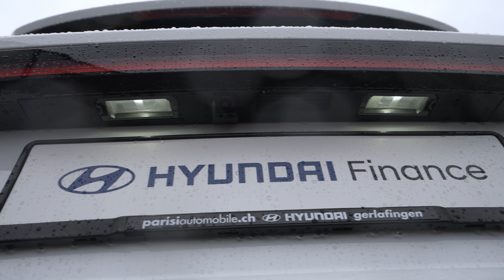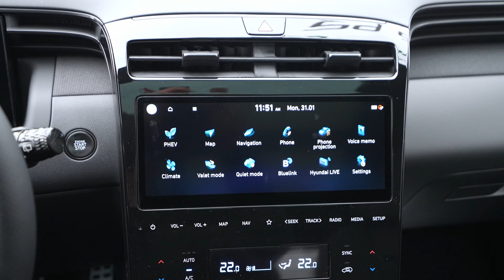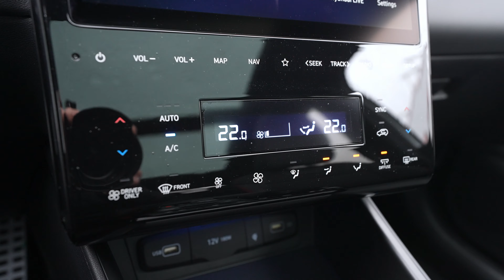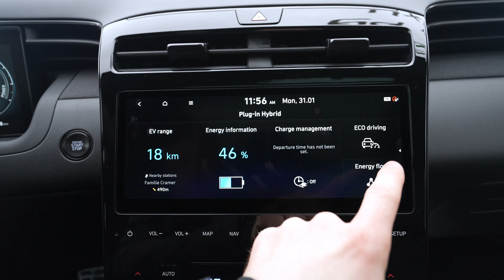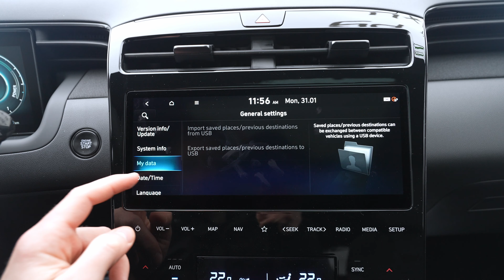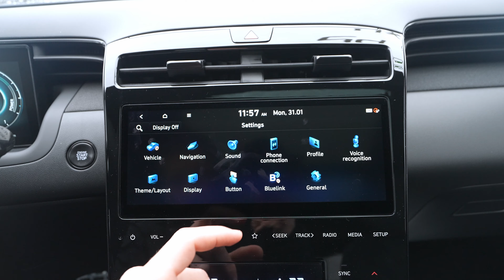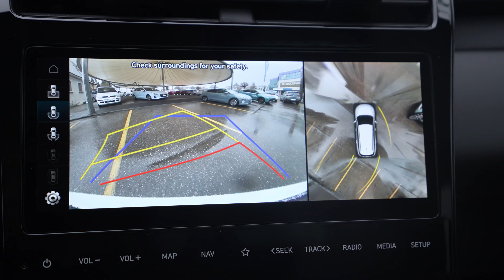New Hyundai Tucson Plug-in Hybrid N Line 2022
Price: 59.100 $
Color: Polar White
1.6 T-GDi PHEV | 4 Cyl.Inline
265 Hp | 350 Nm
Battery capacity: 13.8 kWh
All-electric range (WLTP): 56 km
All wheel drive (4x4)
6-Speed Automatic Gearbox
Acceleration 0 - 100 km/h: 8.6 sec
Maximum speed: 190 km/h
Trunk space: 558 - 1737 l
Fuel tank capacity: 42 l
Length: 4500 mm
Width: 1865 mm
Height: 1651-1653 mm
Wheelbase: 2680 mm
Turning circle : 10.9 m
Front suspension: Independent type McPherson
Rear suspension: Multi-link independent

The all-new Tucson Plug-in Hybrid will be equipped with a powerful and efficient powertrain. The system is based on the third generation 1.6-litre T-GDi Smartstream engine. This is paired with a 66.9 kW electric motor with a maximum torque of 304 Nm and a 13.8 kWh lithium polymer battery. Combined, the gasoline engine and electric motor deliver 265 PS maximum power and 350 Nm maximum torque.

The system is paired with a six-speed automatic transmission (6AT) operated through shift by wire and standard four-wheel drive.

The all-new Tucson Plug-in Hybrid is also equipped with an Active Air Flap that adjusts air intake depending on the engine coolant temperature, vehicle speed, and more. The purpose of this function is to minimise air resistance and maximise fuel efficiency.

The plug-in hybrid system in the all-new Tucson allows for maximum fuel efficiency combined with great driving fun. As with all hybrid vehicles, when driving at low speeds, the all-new Tucson Plug-in Hybrid is powered by the electric motor alone, which results in quiet driving and no fuel consumption.

Drivers can also switch to fully electric driving on demand by pushing the respective button, benefitting from an all-electric driving range of over 50km (internal WLTP estimate*).

Equipped with a 7.2 kW on-board charger, the Tucson Plug-in Hybrid can be charged at an EV charging station or using a home wall box.

For a true SUV feeling, four-wheel drive (4WD) comes standard on the all-new Tucson Plug-in Hybrid. It is equipped with Hyundai HTRAC four-wheel drive technology and a Terrain Mode selector for safe driving on challenging terrain. HTRAC can variably distribute driving power to the front and rear wheels depending on traction conditions and the driving state, while the Terrain Mode selector will optimise power, torque and braking depending on the road conditions selected by the driver.

The optional Electronically Controlled Suspension (ECS) uses adaptive damping technology to provide versatile driving characteristics, depending on the situation and driver preference. The ECS automatically and continuously controls the vehicle’s dampers to maximise driving comfort and performance. Drivers can also adjust the ECS and steering characteristics by choosing Eco or Sport Mode.

As with the other powertrain variations, the plug-in hybrid version of the all-new Tucson stands out for its progressive design, integrating sharp lines, angles and shapes, as well as the signature Parametric Hidden Lights. A host of human-oriented technology features enable an intuitive user experience, including a 10.25-inch digital cluster without a housing and a 10.25-inch AVN display with Hyundai Bluelink connected car services. Bluelink® users can also check the Tucson Plug-in Hybrid’s battery charge level and manage charging settings via the app.

In addition, the all-new Tucson’s best-in-class driver-assistance systems and active safety features make it one of the safest vehicles on the market. Among others, Remote Smart Parking Assist (RSPA) allows the car to park itself, taking the pressure off the driver in tricky parking situations. Highway Driving Assist (HDA) keeps the car in the centre of its lane while adapting the speed based on navigation data and traffic around, for example for upcoming curves on highways. The Parking Collision-avoidance Assist, available exclusively on the Tucson Plug-in Hybrid, helps prevent collisions with obstacles in the rear while reversing at low speeds. The system emits audible and visual warnings and applies the brakes when necessary. A variety of other safety features contribute to improving visibility, protecting both front and back-seat occupants, and preventing collisions.